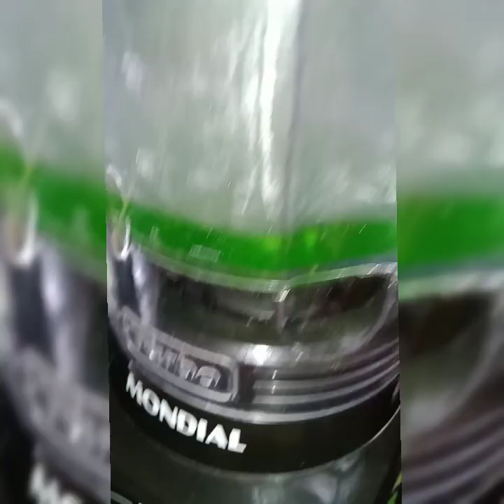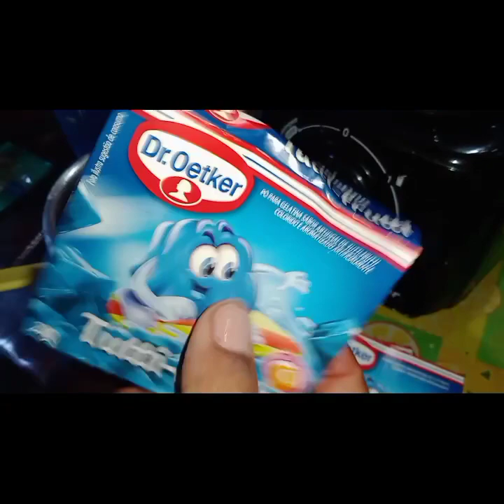JÁ COMERAM ALGO ASSIM? COM APENAS GELATINA E CREME DE LEITE VC FAZ ESSA DELÍCIA 😋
PARA O CREME:

2 GELATINA SABOR LIMÃO ( PODE COLOCAR UMA GELATINA E UM SUCO EM PÓ TANG SABOR LIMÃO)
250ML ÁGUA MORNA
1 GELATINA INCOLOR SEM SABOR DISSOLVIDA
2 CAIXINHA DE CREME DE LEITE

PARA SEGUNDA PARTE VAMOS PRECISAR DE:

3 GELATINA SABOR TUTTI FRUTTI
1 GELATINA INCOLOR SEM SABOR DISSOLVIDA
600ML DE ÁGUA MORNA